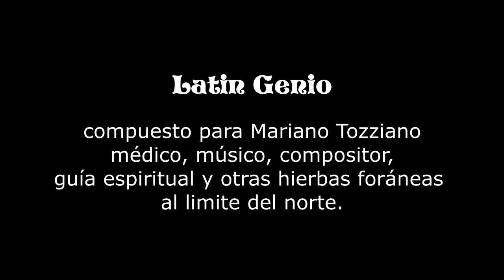LATIN GENIO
composición para el Doctor y músico Mariano Toziano
Componer es una ceremonia Sagrada.